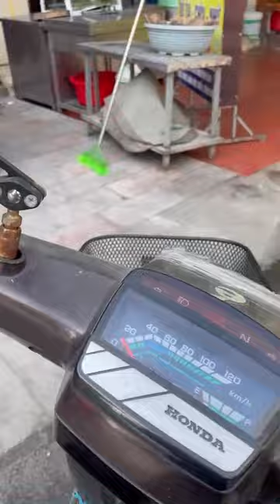Đơn xe đua carbon SAVA gửi đi cho bác khách ở Hà Nội, cảm ơn bác đã ủng hộ !!!